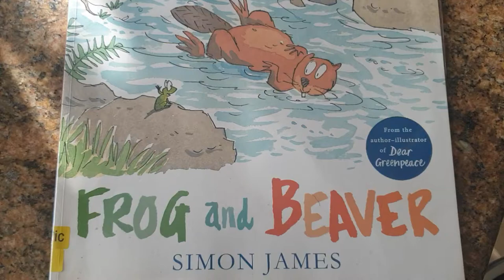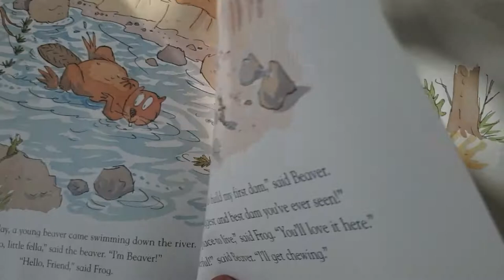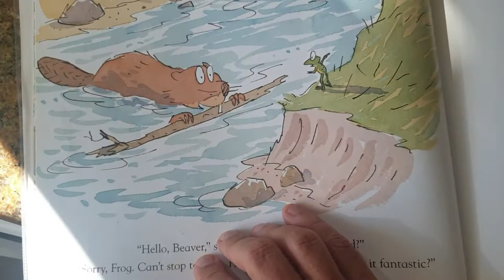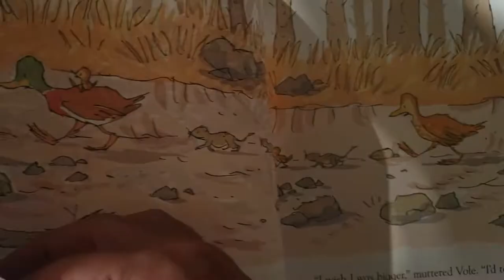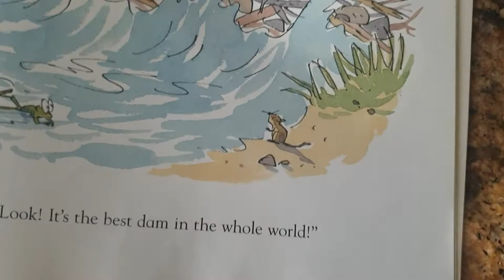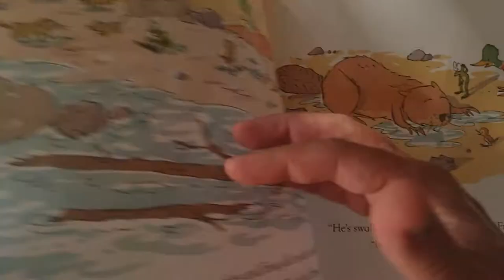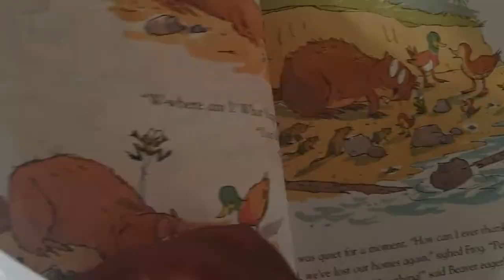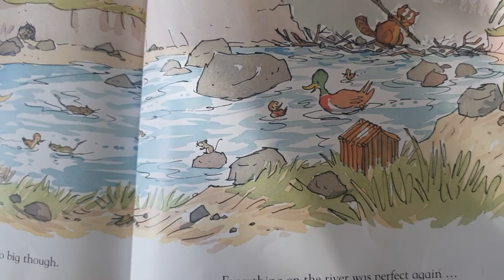The Frog And The Beaver